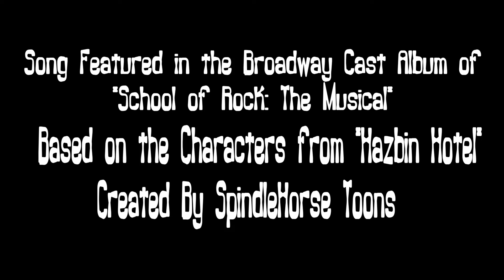"Climb To The Top Of Mount Rock" (Hazbin Hotel Animatic)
This year I made it one of my New Year’s Resolutions to improve on my storyboarding skills and begin building a portfolio. As I was working on a separate project, I put on a few songs that were used to hype up the official cast of Hazbin Hotel as background music, along with the School of Rock Musical cast album.

For those who haven’t listened to the SOR cast album, the introduction song is called “Climb to The Top of Mount Rock” (it’s essentially Dewey’s “I Want” song). As I was listening to it with some of the Hazbin Hotel songs still fresh in my head. It made me realize that the last verse of this song fits perfectly with Adam (the leader of Hells Exorcists in the show). After I finished with the previous project, I immediately jumped into making this.

This was a ton of fun to storyboard and I’m excited to see if Adam will get a grand villainous rock song similar to this in any future episodes/seasons. I also can’t wait to see what the actual Storyboard Artists and Animators at Spindlehorse Toons and Bento Box have in store for the first season.